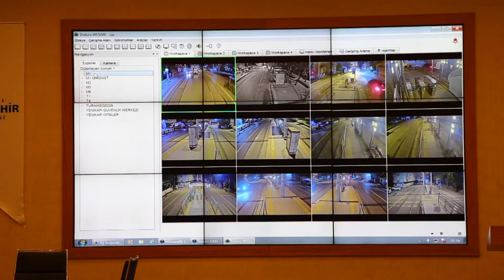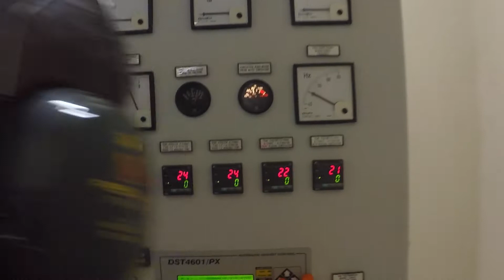İstanbul Metrosu'nda Deprem Tatbikatı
Türkiye’nin en büyük kent içi raylı sistem işletmecisi İBB, 14 metro hattı ve 173 istasyonda eş zamanlı olarak deprem tatbikatı gerçekleştirdi. METRO İSTANBUL Genel Müdürü Özgür Soy, İstanbul’un metrolarının 9 büyüklüğündeki depreme dayanıklı olduğunu belirterek, acil durumlarda atacakları her adımı planladıklarını söyledi.

Günde 2 milyondan fazla yolcuyla Türkiye’nin en büyük kent içi raylı sistem işletmecisi olan İstanbul Büyükşehir Belediyesi (İBB), İBB Başkanı Ekrem İmamoğlu’nun başlattığı “Deprem Seferberlik Planı”na paralel olarak olası afetler için hazırlıklarını sürdürüyor.

Bu kapsamda, İstanbul Metrosunun 14 hattı ile 173 istasyonunda, İBB AKOM’un yönetiminde deprem tatbikatı gerçekleştirildi. Gece saatlerinde 420 çalışanın aktif katılımıyla yapılan tatbikatta, 7.5 şiddetindeki deprem ve tsunami ekseninde 5 farklı senaryo uygulandı. Deprem anında yapılması gerekenler ve sonrasında araçlar ile istasyonların sağlıklı bir şekilde boşaltılması uygulamalı olarak gösterildi.

Aynı zaman dilimde AKOM tarafından, deprem ve tsunami bilgisi whatsapp yoluyla bildirildi. Uydu telefonu üzerinden kriz masası aranarak, bilginin teyidi ve hasar, işletme durumu, yolcu ve personel durumu bilgilerinin AKOM’a iletilmesi talep edildi. Tatbikattaki tüm iş adımları koordinasyon grupları üzerinden paylaşıldı. Telsiz ve telefon kanalları kullanılarak kumanda merkezleri ile hasar ve kurtarma ekipleri arasında bilgi teyidi yapıldı.